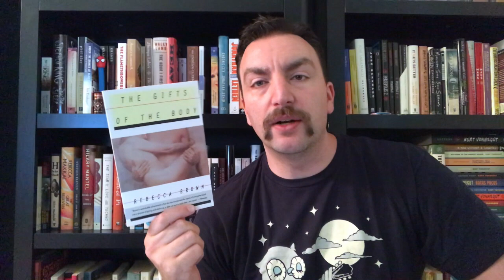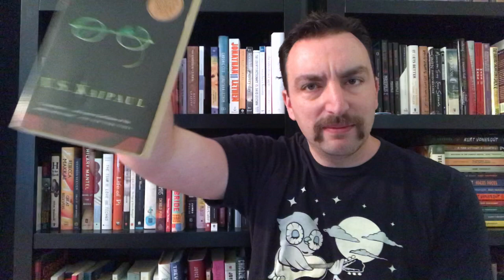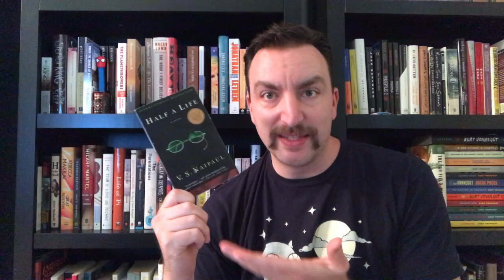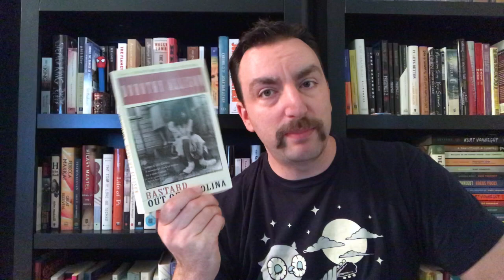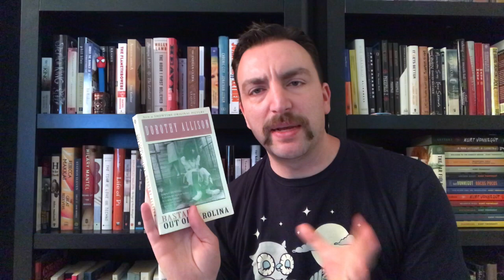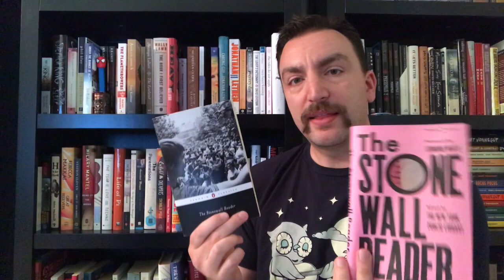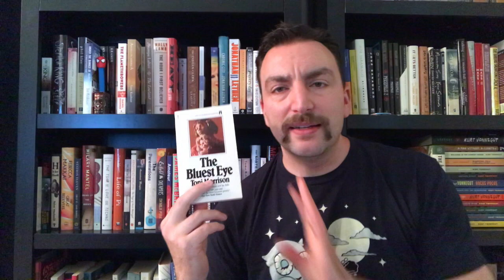The Alphabet Soup Book Tag: N is for Novella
Prompts!
1. N is for Novella: the last good one you read
2. N is for Neighbor: a work of fiction focused on or at least largely concerned with neighbors
3. N is for Name: a writer you’d recommend whose first and/or last name starts with N
4. N is for Nuptials: a work of fiction that didn’t suck about a wedding
5. N is for Not-Aging-Well: a book you like less than when you read it
6. N is for N: a book title with lots of N’s
7. N is for Not Sure: a book you keep changing your mind about whether you want to read or not
8. N is for Nitpick: some small literary, writing or book-related thing that drives you around the bend
9. N is for Next-To-Nothing: a book you read as an adult you can barely remember a blessed thing about
10. N is for New Zealand: a book or writer you’d like to read from there (find out about one if need be - it’ll be fun!)
11. N is for Nodding Off: a mind-numbingly boring book
12. N is for Next: the next book you’re going to read
13. N is for Now It’s Your Turn: tag a bevy of BookTubers